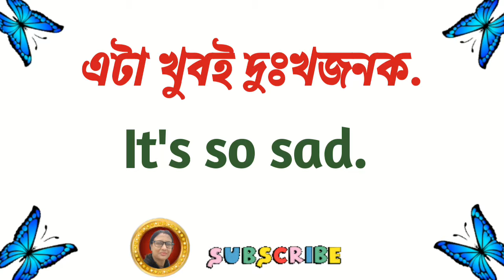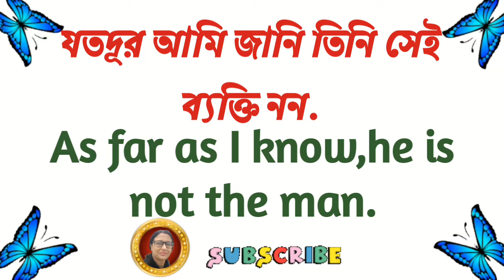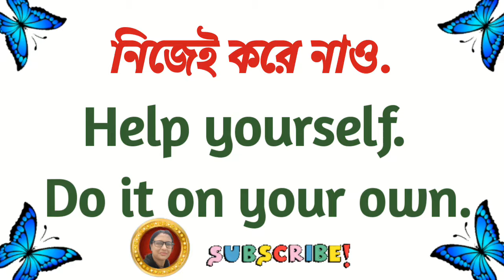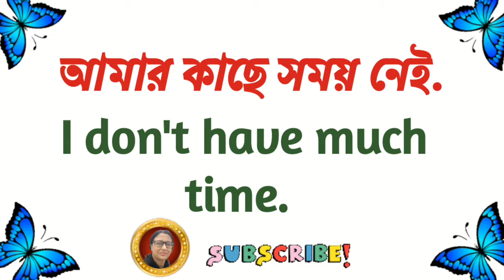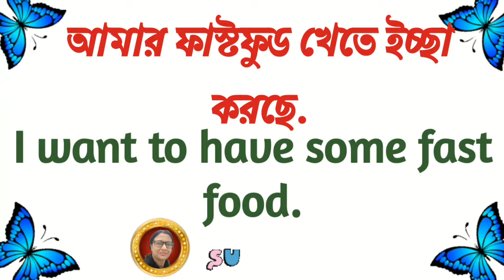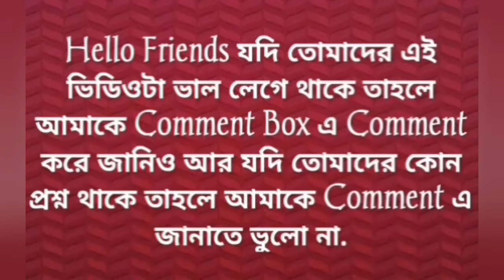SPOKEN ENGLISH》প্রতিদিন ইংরেজি বলার জন্য শিখে নাও এই বাক্যগুলো》Daily Short English Sentences》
spoken english
বাংলা থেকে ইংরেজি ছোট বাক্য